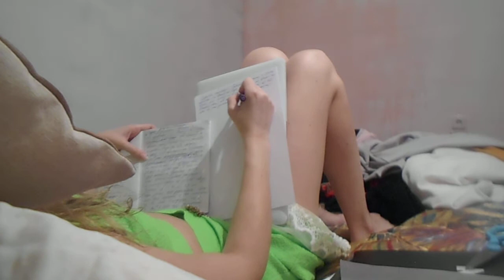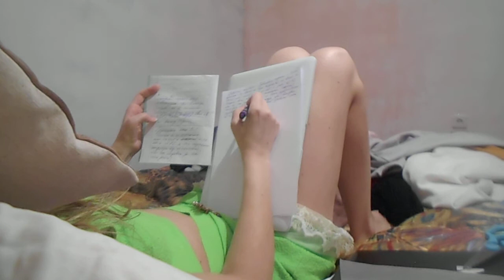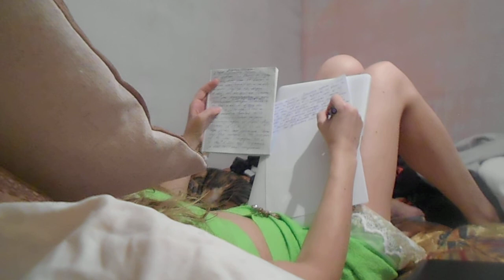Финансы
Тинькофф БанкСегодня, 10:19
Кому: вам

Tinkoff

Мактум сайфуддин Татиана Салмановна

В предыдущем письме мы предлагали оплачивать задолженность частями. Оплатите задолженность и вернитесь к привычному сотрудничеству с АО «Тинькoфф Бaнк».

Сумма к оплате 1000 руб. по договору 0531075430. Банк хочет и дальше видеть вас в числе своих благонадежных клиентов.